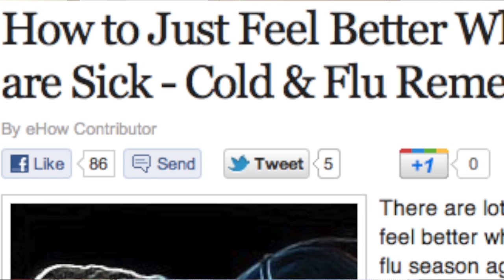How to Feel Better when Sick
Clearly, this video is the cure for whatever ails ya. It's on the internet, not in some silly medical book.
Pottermore- ScaleSilver45